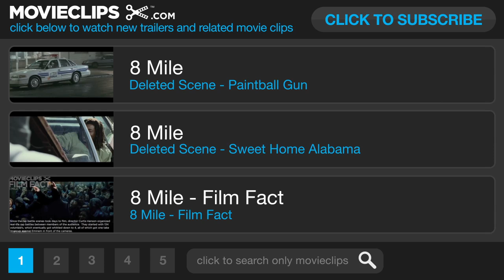8 Mile (2002) - Lyrics Scene - Eminem, Brittany Murphy Movie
8 Mile Deleted Scene - Lyrics (2002) - Eminem, Brittany Murphy Movie HD

A young rapper, struggling with every aspect of his life, wants to make the most of what could be his final opportunity but his problems around gives him doubts.